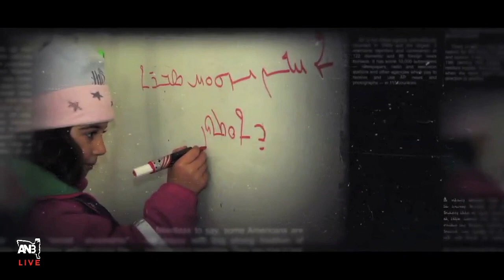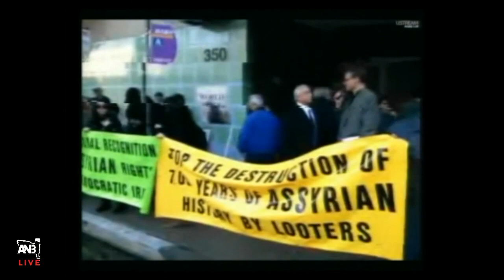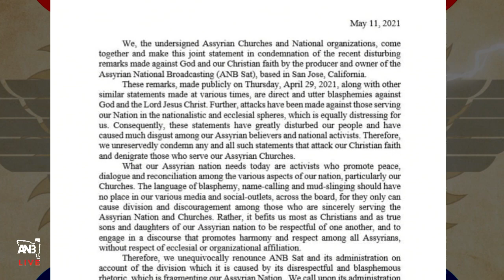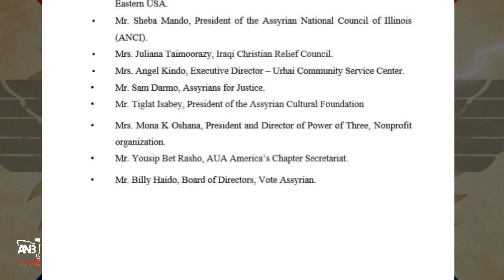A Bridge To Nineveh 07/22/2021